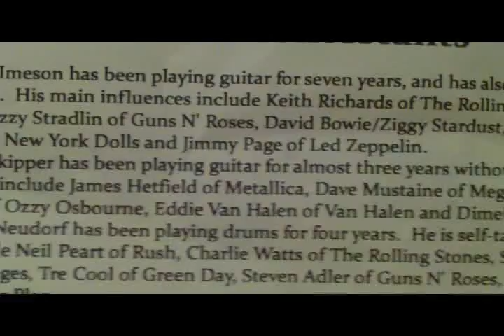Crazy Train- Ozzy cover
off Ozzys first solo album Blizzard of oz, crazy train was the single that got everyone going crazy! we opened up the talent show.